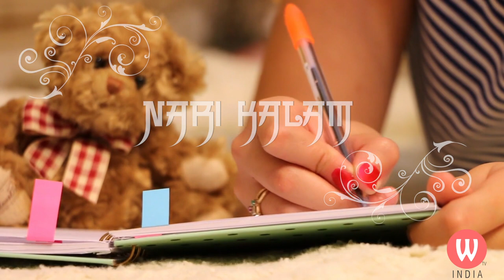PUNJABI KAVITA BY MANJIT INDIRA POETESS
watch beautiful punjabi poem written and recited by popular punjabi writer manjeet indiara